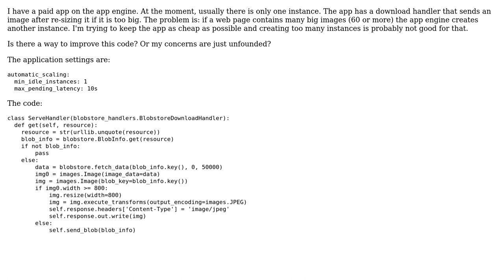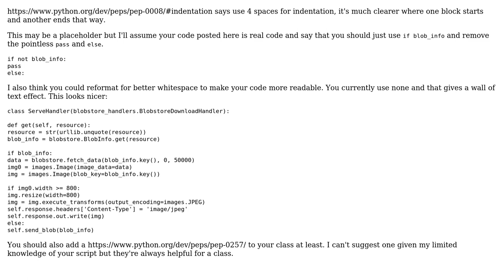Code Review: Image download handler app (2 Solutions!!)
Code Review: Image download handler app

With thanks & praise to God, and with thanks to the many people who have made this project possible! | Content (except music & images) licensed under CC BY-SA | Music | Images & others | With thanks to user voscausa user user164483 user SuperBiasedMan user 200_success and the Stack Exchange Network Trademarks are property of their respective owners. You are responsible for your own actions.